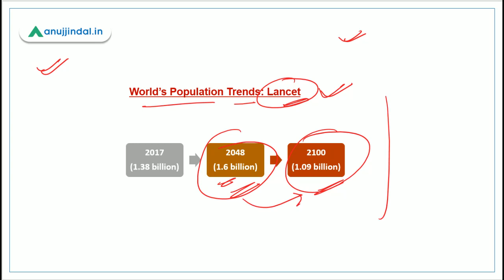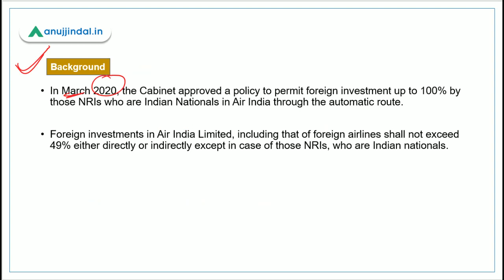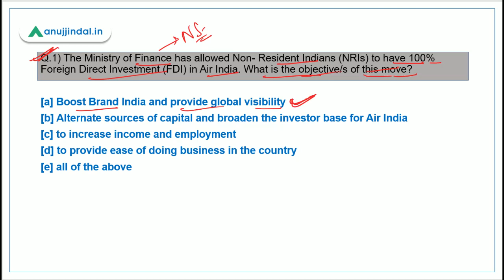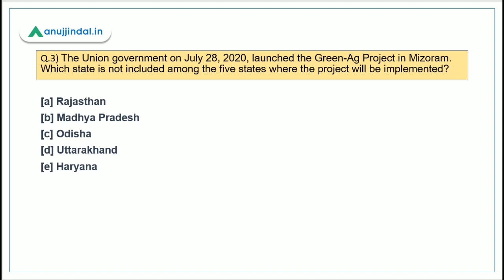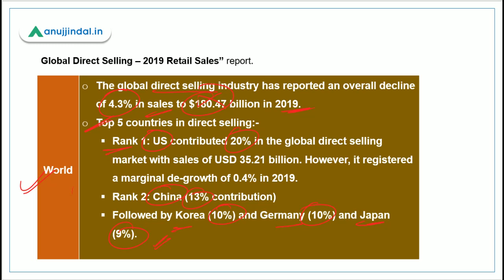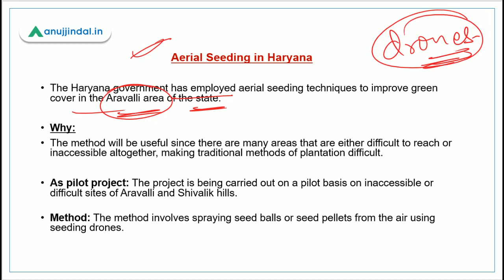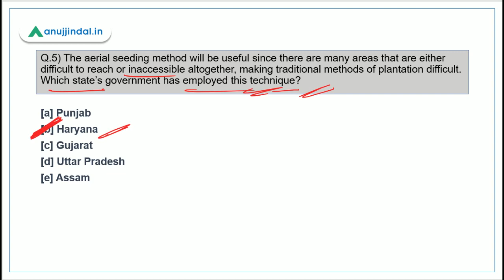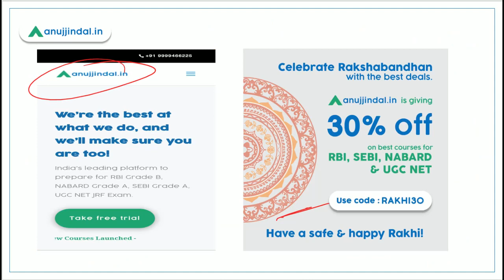PIB 247 | 100% FDI in Air India | Green - Ag Project | Daily Current Affairs | Day 84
In this session, we are going to discuss recently approved 100% FDI in Air India, about the GREEN -AG project and other important PIB news.